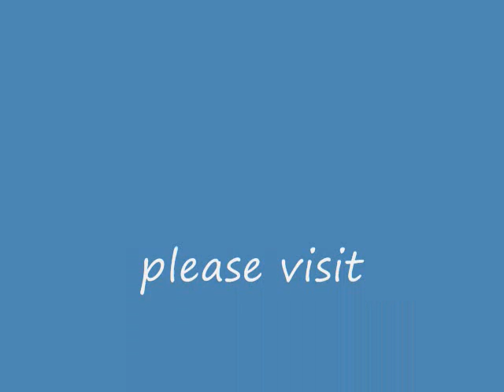1968 Topps Football Vintage Card Lot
this is an awesome collection of vintage football cards